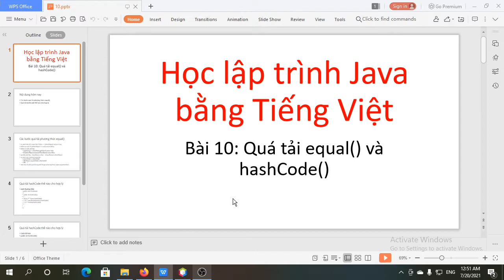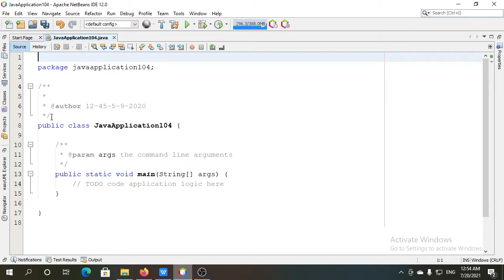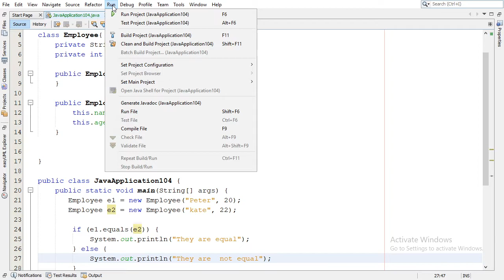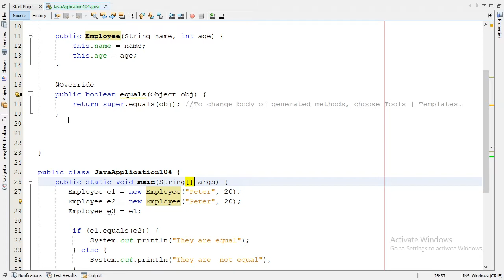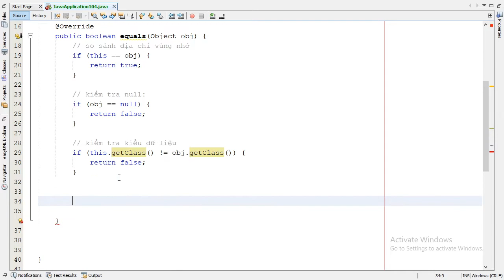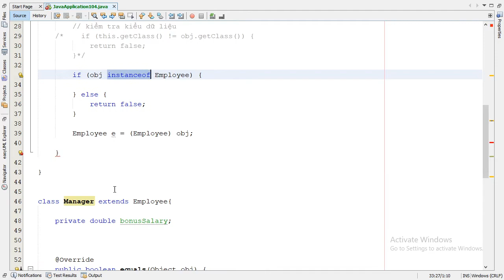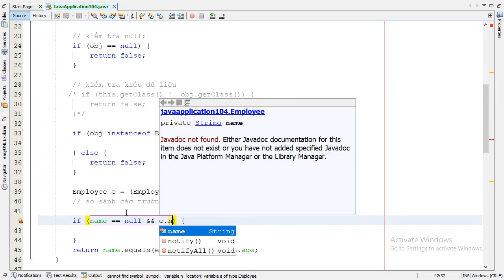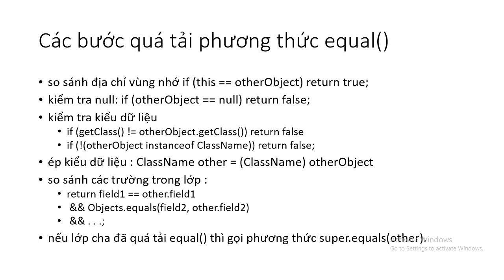Quá tải equal() hoàn hảo trong Java, Học lập trình Java bằng Tiếng Việt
đường dẫn đến toàn bộ video của chương trình học

các bước quá tải phương thức equal trong java

so sánh địa chỉ vùng nhớ if (this == otherObject) return true;
kiểm tra null: if (otherObject == null) return false;
kiểm tra kiểu dữ liệu
if (getClass() != otherObject.getClass()) return false
if (!(otherObject instanceof ClassName)) return false;
ép kiểu dữ liệu : ClassName other = (ClassName) otherObject
so sánh các trường trong lớp :
return field1 == other.field1
 && Objects.equals(field2, other.field2)
nếu lớp cha đã quá tải equal() thì gọi phương thức super.equals(other).